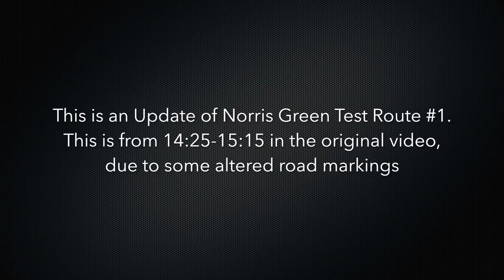Norris Green Test Route #1 Update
This is an Update from Norris Green Test Route #1. This is due to some altered Road Markings starting from 14:25 in the original Video .